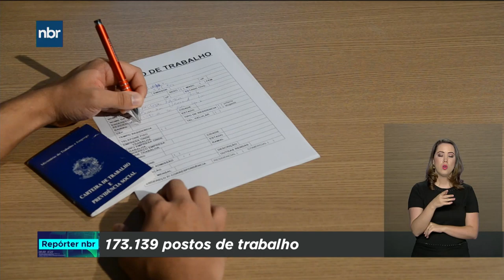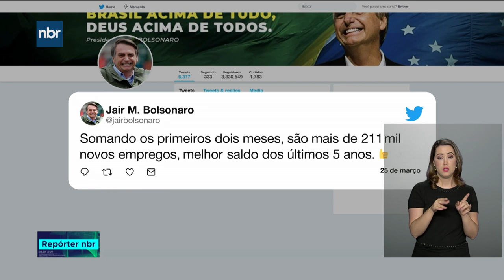Emprego formal gera 173.139 postos de trabalho em fevereiro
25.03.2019 -  O Brasil registrou a abertura de 173.139 novos postos de trabalho com carteira assinada em fevereiro. Os dados são do Cadastro Geral de Empregados e Desempregados (Caged), divulgado nesta segunda-feira (25) pela Secretaria Especial de Previdência e Trabalho do Ministério da Economia. O saldo desse mês é o sexto melhor da série histórica do cadastro desde 1992.